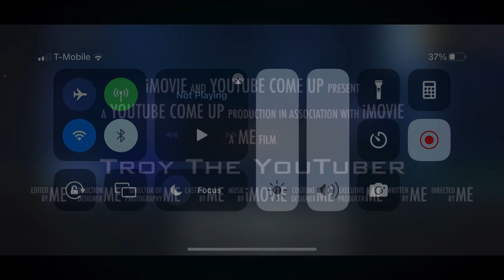Our Second Roblox Game On IPhone And Roblox Is a good game I guess.￼